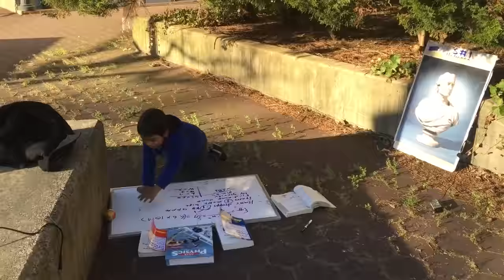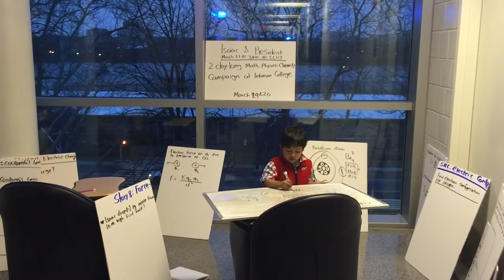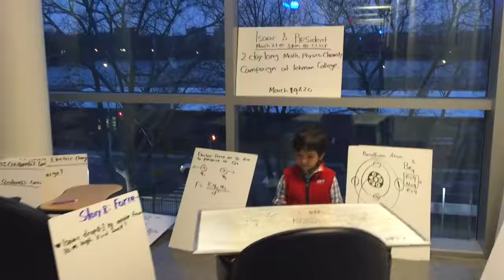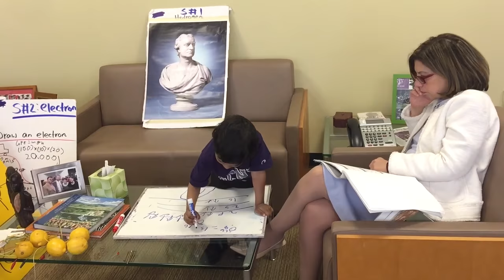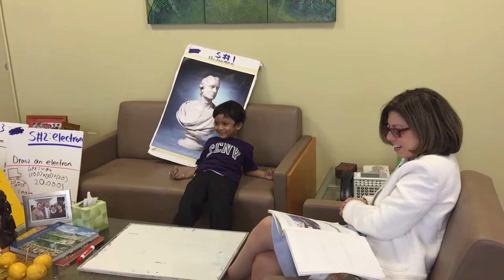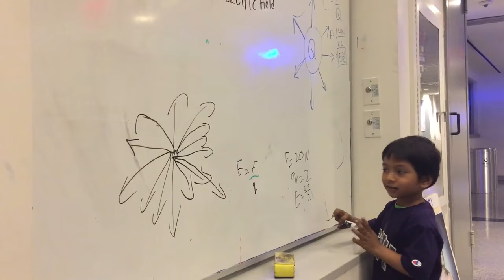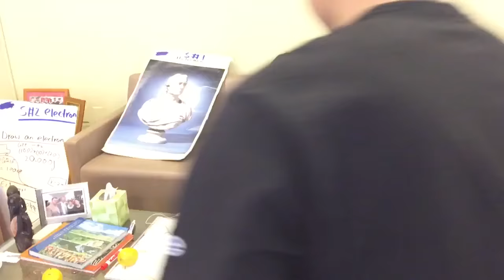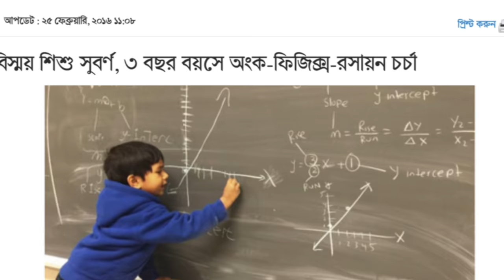"Soborno Isaac is the Einstein of our time" President Lisa Coico